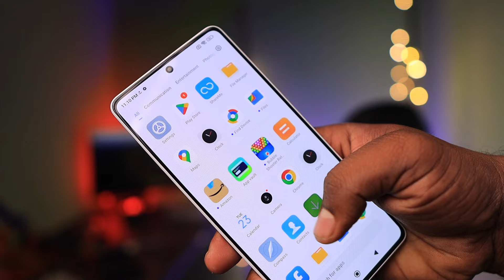வாடா வாடா! Poco x6 neo launch spec and price details in tamil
in this video will talk about Poco x6 neo 5g launch and spec details along with pricing and compitation
Gear used
Shot on- canon m6 mark 2
Lens1- Sigma 16mm F1.4 EFMLens2-Canon ef 50mm f1.8
Lens 3- Canon EFM-15-45mm
B roll- iPhone XR
B roll 2- iPhone SE 2020
Audio Mic-boya m1
Mic arm-wright
Audio Recorder-i-phone XR
Software- Lumafustion
Editing laptop 1- MacBook Air m1
Editing pc 1-Mac mini m1
Editing pc 2-Ryzen 5600g build
Intel NUC-5k PC
Moniter 1-Benq G2280
Moniter 2- LG 24 inch
Monitor stand- Amazon basic
Tripod- Digitek
Tripod 2-Camera desk mount 2
Light stand- Simpex
Studio Light- Godox SL60w
Light 2&3- 50w RGB light 2Light 3&4_ Rice light 18ft
LightSoftbox-Godox UBW-80
Hard disk 1-Samsung T7 SSD
Hard disk 2-Segate 5TB
Printer-Canon G3020 Wifi
Fan for editing room-atomberg no swing
Extension box- GM
Editing Table- Sunon 4X2ft  tableEditing Chair- Greensoul
Back drop-2508 store
Dress for YouTube video- Amazon,flipkart,myntra and local stores
Personal smartphone currently using me and my family
IPHONE SE 2020
IPHONE XR
POCO M6 PRO
VIVO t2
REALME NARZO 60X- 2 NOS
REALME 7
SAMSUNG M13